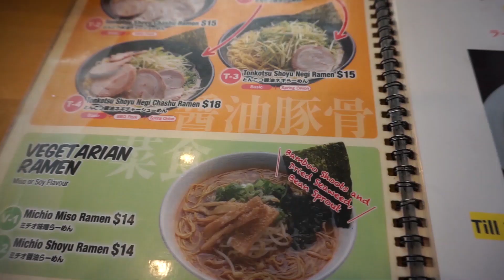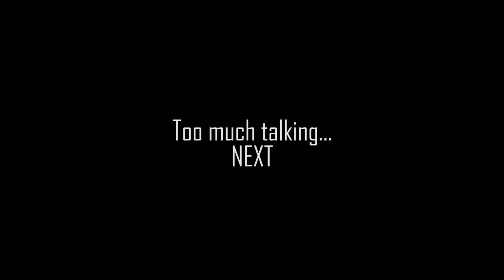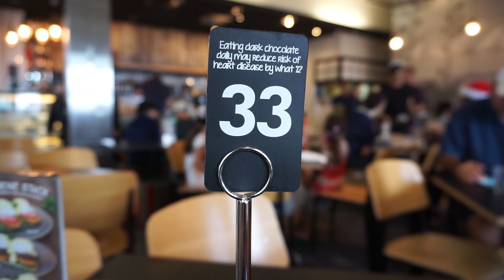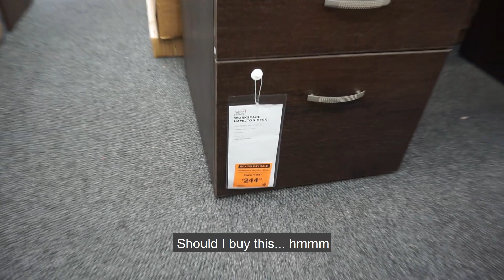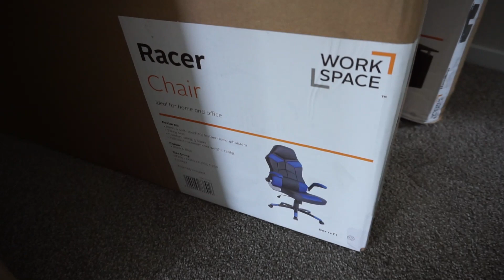Vlog #2 - Boxing Day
I'll show you what I got around to on Boxing Day. Shopping and assembling desk/chair... was pretty tiring tbh